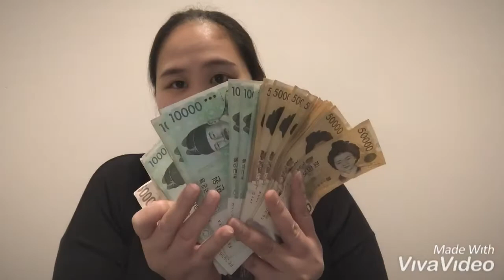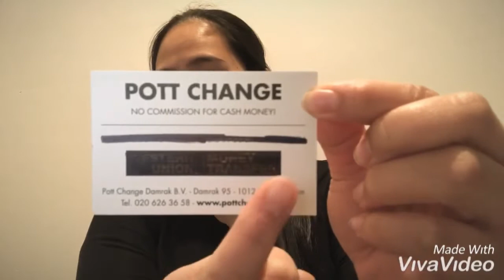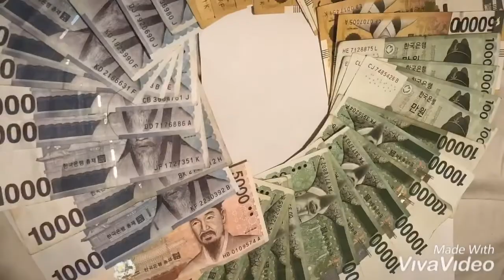แลกเงินวอน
สวัสดีเพื่อนๆทุกคน😊คลิปนี้เป็นคลิปแนะนำเกี่ยวกับการแลกเงินที่ประเทศเนเธอร์แลนด์นะค่ะ. หวังว่าอาจจะเป็นประโยชน์ไม่มากก็น้อยนะค่ะ หากชอบอย่าลืมกดsubscribe
นะค่ะ😘ขอบคุณค่ะ👏🏻😄